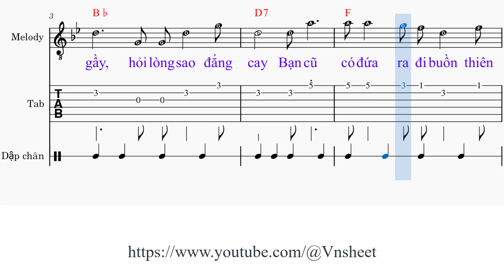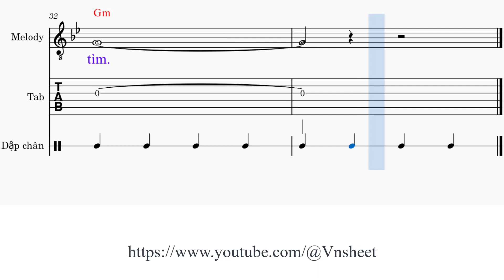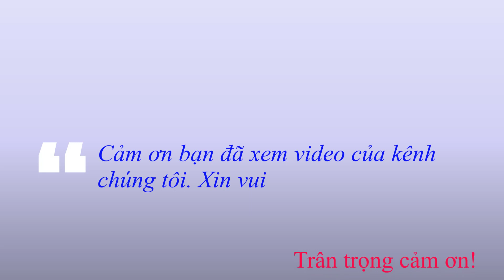sheet Vầng trán suy tư Tone nữ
Link đăng ký hội viên Vầng trán suy tư

1. Tôi đếm [D7] thời gian trên ngón [Gm] tay
Buồn lên mắt [Bb] gầy, hỏi lòng sao đắng [D7] cay
Bạn cũ có đứa ra [F] đi buồn thiên [Gm] thu
Đứa [Bb] giàu sang bỏ [Gm] bạn
Nhiều điều khác phơi bày thế [D7]gian

2. Em có lần yêu đương với [Gm] tôi
Thường quen tiếng [Bb] gọi đậm đà trên nét [D7] môi
Ngày cưới khoác áo vu [F] qui đành chia [Gm] ly
Ngỡ [Bb] tình nhân dối [Gm] gạt
Rồi từ [D7] đó không còn đối [Gm] mặt

ĐK: Nâng ly [F] cà phê thật [Gm] đắng
Vầng trán [Eb] suy tư tô đậm hằn vết [Bb] nhăn
Người đã mang [F] cho, đem tình yêu cháy [Bb] đỏ
Ôi phút giây dại [D7] khờ xin cảm ơn suốt đời tôn [Gm] thờ [Cm]-[Gm]

3. Tôi với [D7] người chung thân cách [Gm] xa
Tình theo bước [Bb] lạ, cuộc đời ta với [D7] ta
Còn nhớ tiếng nói yêu [F] anh và yêu [Gm] em
Nếu [Bb] hình dung kỷ [Gm] niệm
Lòng tuổi [D7] trẻ đôi lần muốn [Gm] tìm